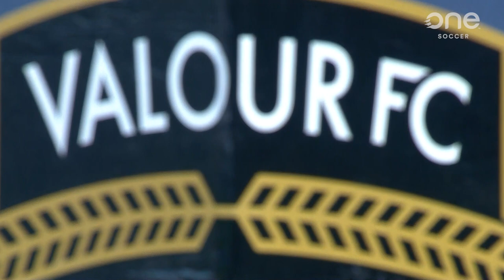HIGHLIGHTS: Valour FC vs. Forge FC (September 17, 2023)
Check out the exciting highlights from this Valour FC vs. Forge FC game from September 17, 2023. Experience the intense action, incredible goals, and impressive performances in this must-watch video.